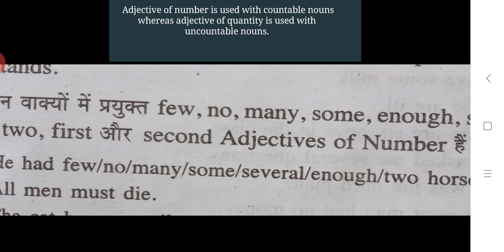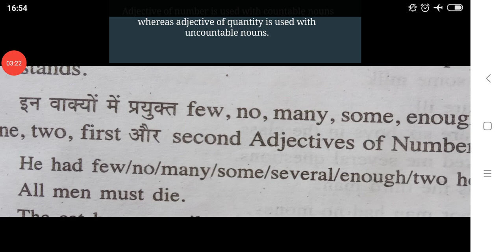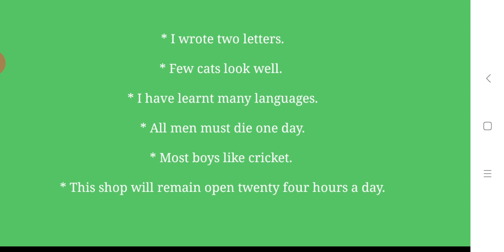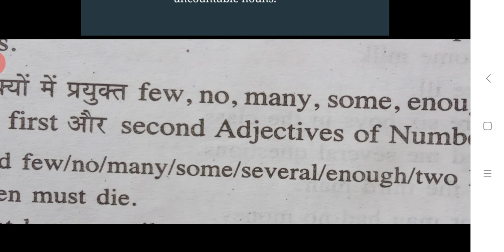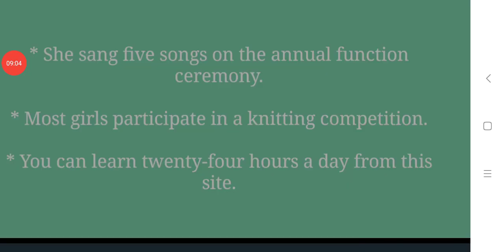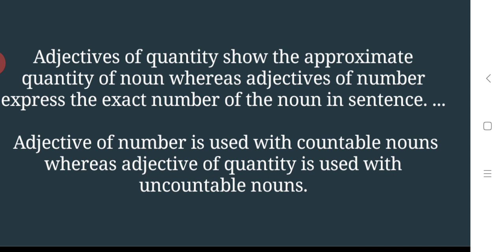Adjectives of Number || Parts of Speech || English Grammar || By Pooja Mam || IAS Point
Hello Friends,

I'm Pooja, and today I'm going to telling about Adjectives of Number, which is very usefull for all you.